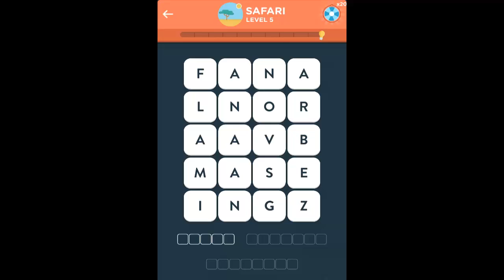WordBrain 2 - Word Ace Safari Level 1-5 Answers